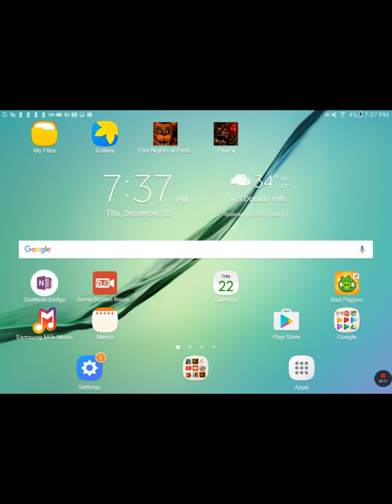Fnaf 3 night 2 gameplay